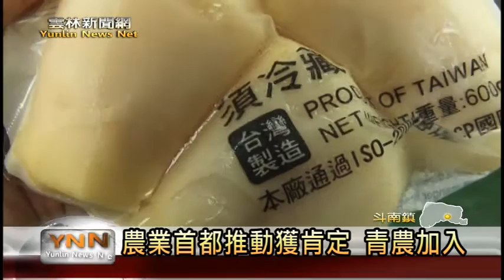雲林新聞網-斗南青農加入農業首都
以農立縣的雲林縣，這幾年積極推動各項的農業政策，並得到外縣市，第二代的傑出青農李星辰，來到斗南鎮設立農產品加工廠，雲林縣長李進勇更專程前往參觀，除了對李星辰的加工技術表示肯定外，也歡迎更多青年農民加入，雲林縣政府將會成為大家最有力的後盾。【以上新聞可從哈tVApp收視】